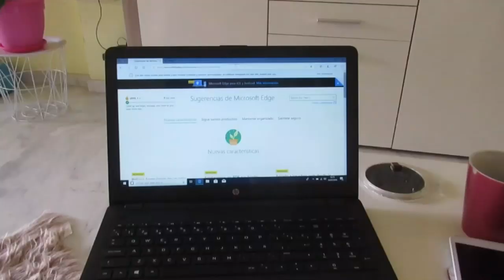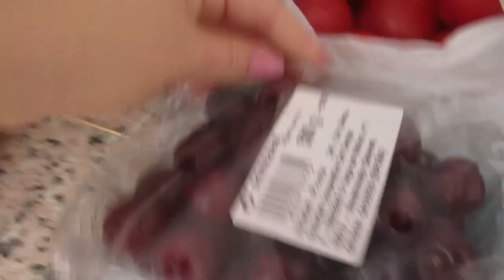Испания Как прошла моя свадьба .Семейные традиции. Святая Кармен .Порт.